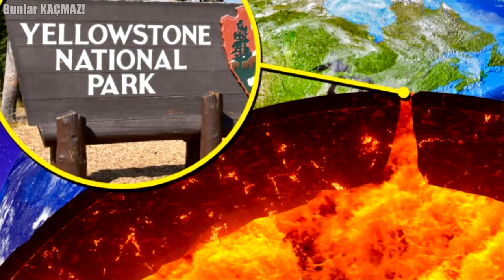Felaketten Hemen Önce Çekilmiş Dünyanın EN Garip 5 Doğa Olayı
Doğadan daha güçlüsü yok. Bunun en büyük kanıtı her yıl gezegenimizde meydana gelen doğal afetler. Uzaya bile uçabildiğimiz şu günlerde maalesef hala doğaya meydan okuyamıyoruz. Bugünkü videomuzda ise dünyayı 2021 yılında bekleyen doğal felaketlerden bahsedeceğiz.